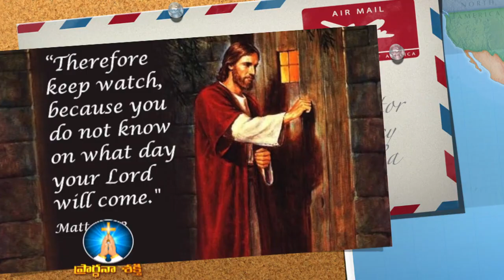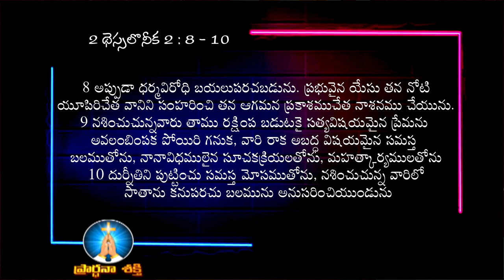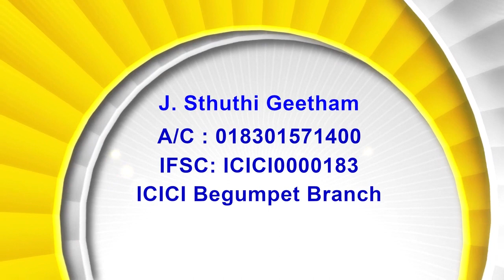08.02.24 Rt. Rev. T. S. Kanaka Prasad Garu, Bishop (Retd) CSI Medak Diocese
08.02.24 Rt. Rev. T. S. Kanaka Prasad Garu,  Bishop (Retd) CSI Medak Diocese